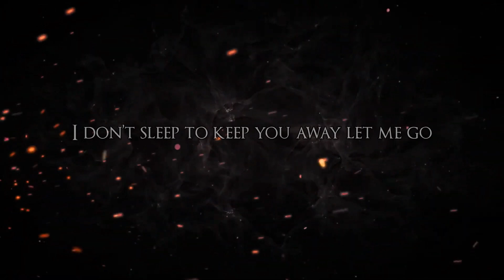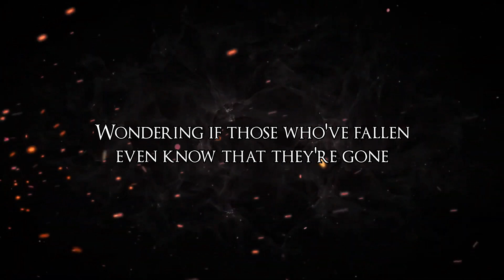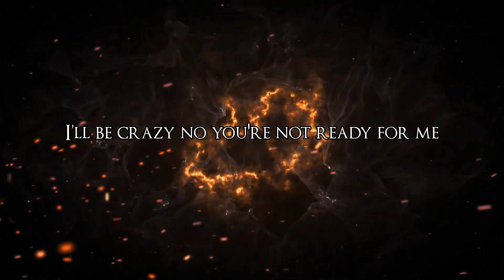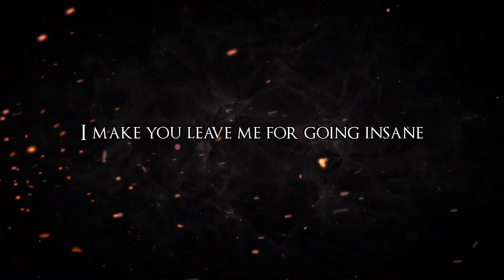Nightwalk - Death... (Lyric Video)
LYRICS

From the back of my mind
(Back of my mind)
Thinking mortality
(Mortality)
I’ll be pondering death

Slit the throat be done before you know
Crash a plane and nothing will remain
Mr. Death, oh me, I’m waiting for you

To lie here
To lie here forever
Never calm again
I hold up my hands

If you’re looking for me then I don’t want it
If you hunt for me then you better hack it
Feel you creeping close and I’m ready for it
I’ll be crazy no you're not ready for me
I don’t sleep to keep you away let me go
And I’d make you hate hell for prying and trying to break and make me fall apart

From the top of my mind
(Top of my mind)
Thinkin history
(History)
Am I deserving death

When we go will a soul be all that's left
(Soul be all that’s left)
Will it leave our bodies so bereft

Every night
Wondering if those who’ve fallen even know that they’re gone

I cry here forever
Never warm
I Lie here
Never calm again
I’m holding her hand

I feel you creeping close and I’m ready for it
And I’d make you hate your hell for prying and trying to break and make me fall apart

I'm alone in here
You reach to hold my hand

I feel the power of death it is cold and empty
I feel it hold me tight no I'm not ready
Everything will end no you couldn’t stop it
I am crazy please can you save me from it
Not enough to keep him away hold me close
I make you leave me for going insane my brain can't help but fall apart